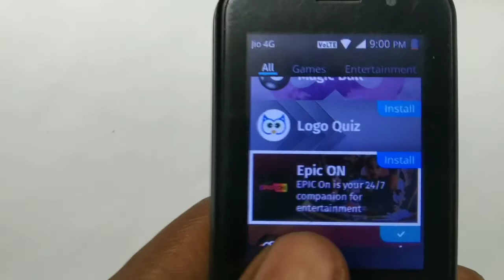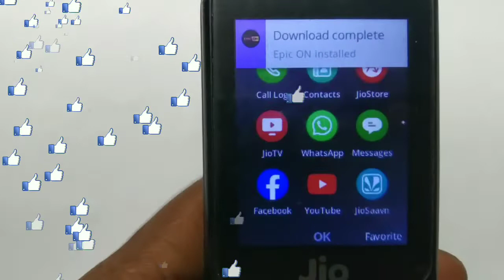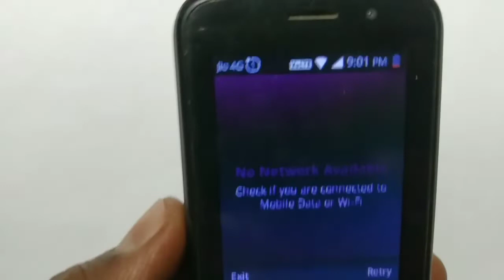🔥Jio Phone में आया New Apps Epic On App!! Fully Infomenion🔥